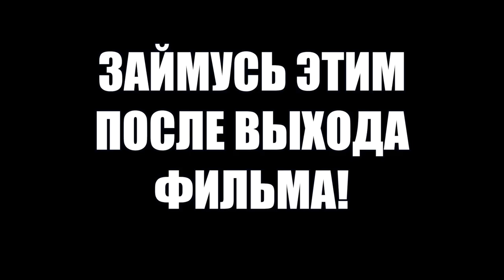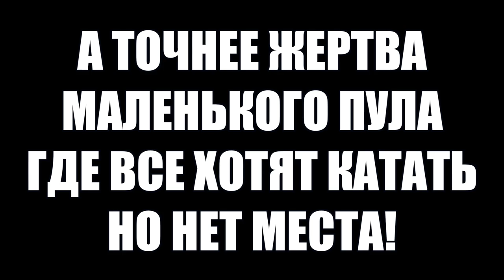СЕРЬЕЗНЫЕ ПОСЛЕДСТВИЯ МАЛЕНЬКОГО СКЕЙТ ПАРКА!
Просили укоротить интро - я сделал
песня с интро в моей группе в вк  в аудио
McFee-Rockstar
Жесть 3 выйдет 1-го числа